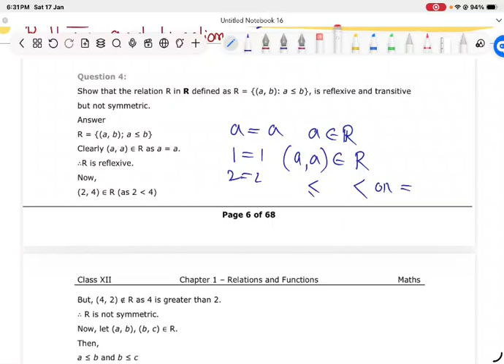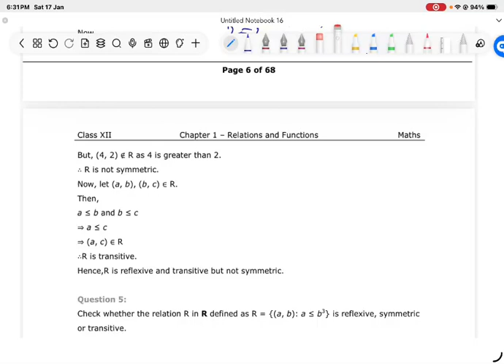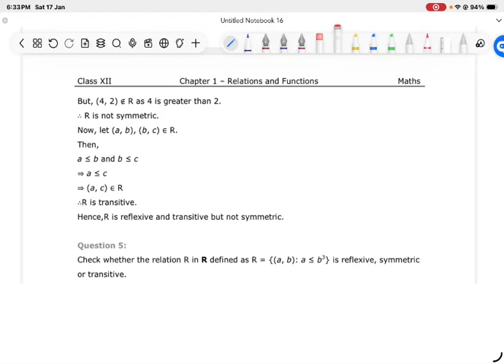Most Important Questions Series | Class 12 Mathematics | ASSEB 2026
Join our telegram channel for the PDF notes